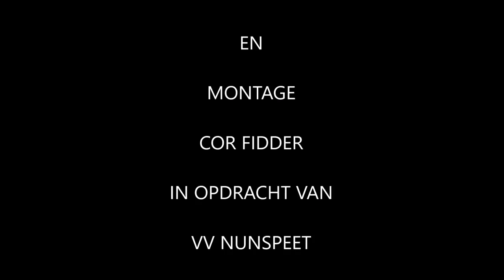Nunspeet-DTS '35 Ede 22 december 2018